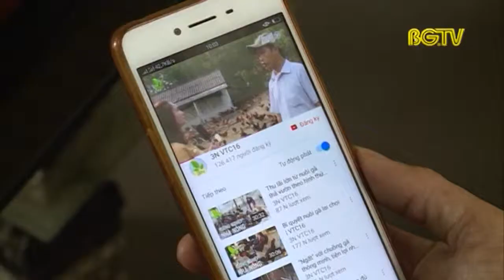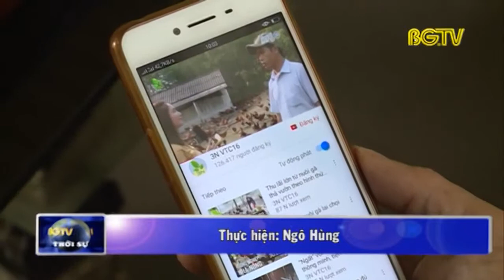Hiệu quả từ mô hình "nông dân với internet"